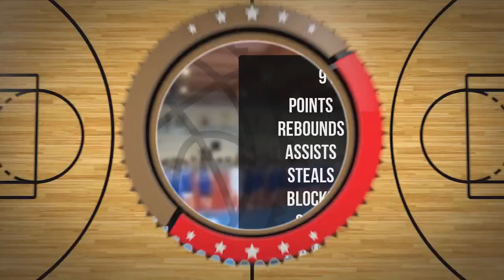Maciej Skubiszewski Player Mixtape DC82 Brodnica 2022